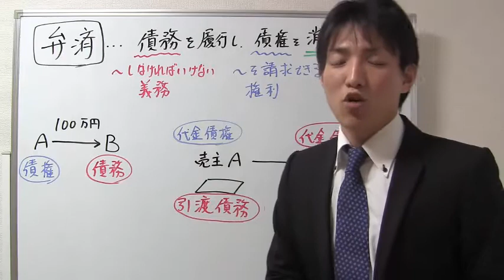弁済の基本【宅建の参考書】